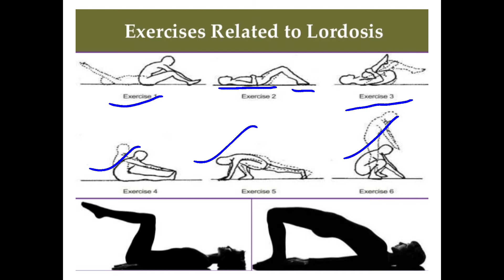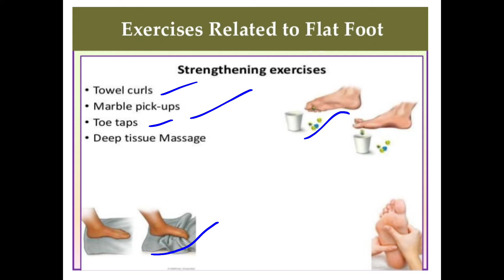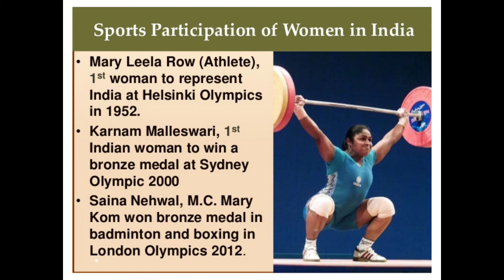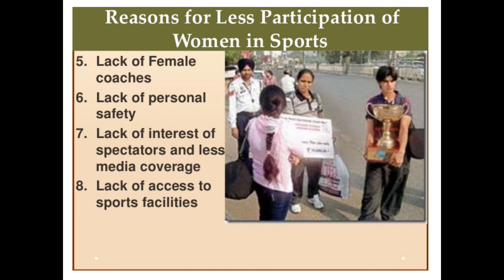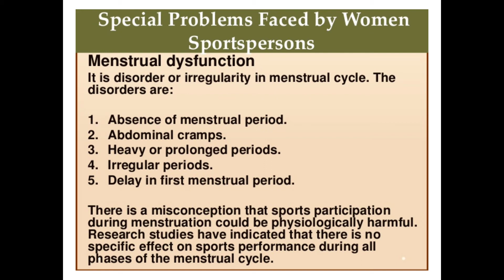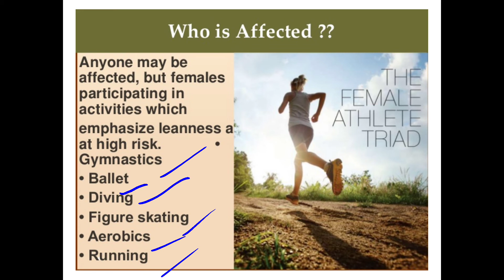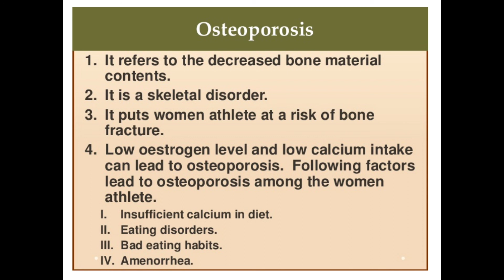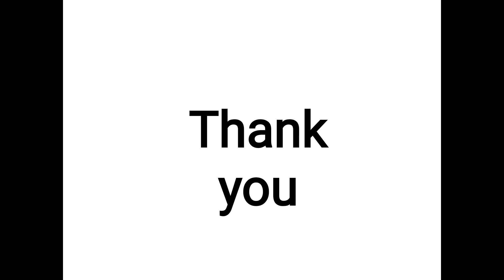Class 12 Physical Edu.Cha-5 Children & Women in sports Part-4||Fitness Pathshala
Hello Students welcome to ||Fitness Pathshala

Chapter-5

Children & Women in sports
Part-04

||Fitness Pathshala